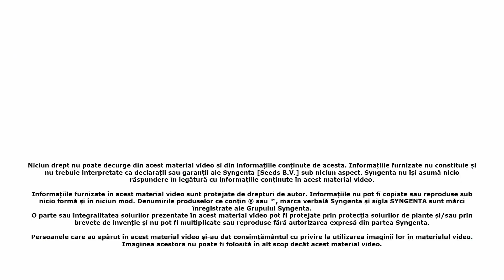Testimonial NK Neoma, SC Agri Dumi SRL, județul Iași